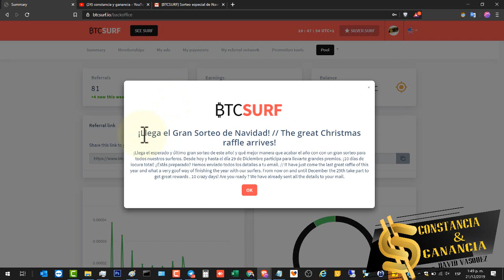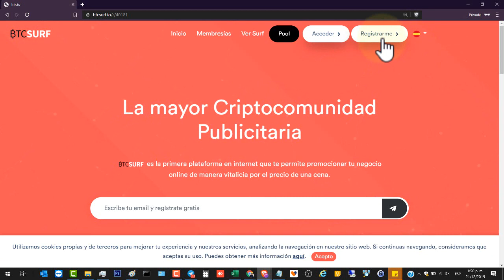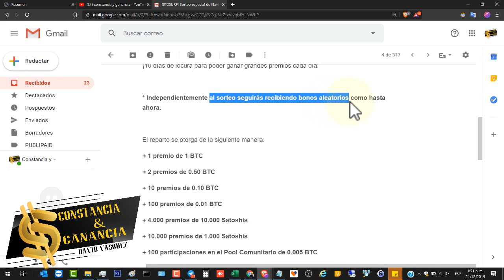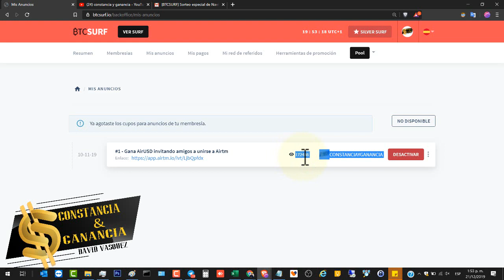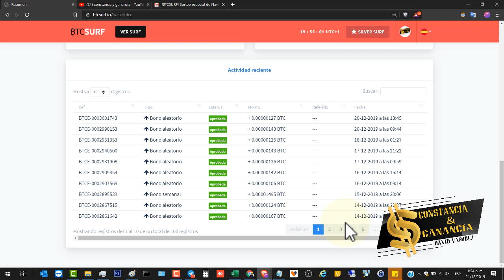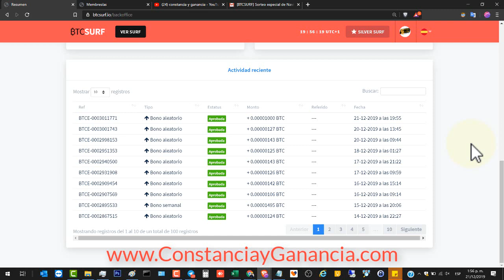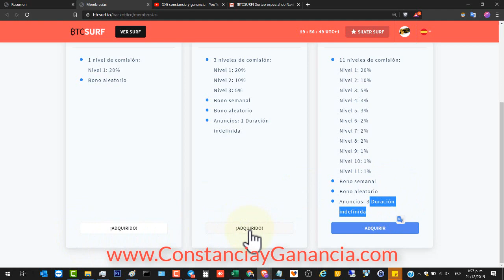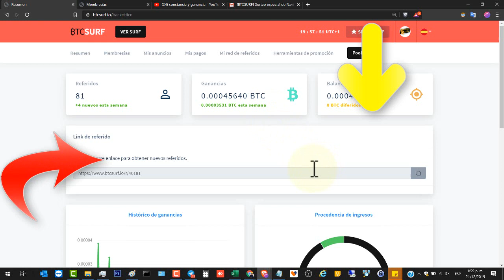💥 APROVECHA más de 👉 5 BTC GRATIS [ GANA DINERO POR INTERNET GRATIS ] 【 PROYECTO EN LIQUIDACIÓN】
➡️ ConstanciayGanancia.com

🔥 GRATIS

Contacto 📞